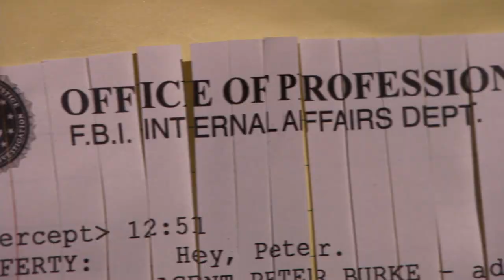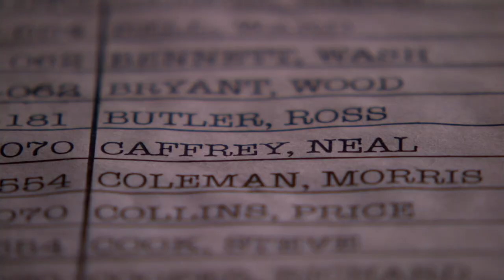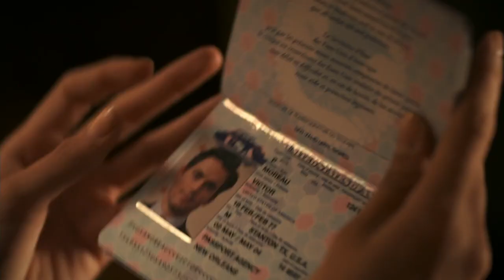Human | Neal Caffrey (White Collar)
"You can either be a con or a man.

You can't be both."

I love WC and the endless moments of growth, change, struggle and triumph. The first time I watched the show back in...hmm...2014? I genuinely hated it, but I love how each time I go through it again there are new intricacies in character development that stand out to me.  I wanted to do a video that portrayed the struggle and discovery of TRUTH and JUSTICE and why it mattered so much throughout Neal's story.

I hope you enjoy it! I read every comment and appreciate that you take the time to write them :)

If you enjoy my videos and would like to show your support, you can buy me a "coffee"!! I would be so pleased :)

▶ Song & show title are listed at the end of the video!